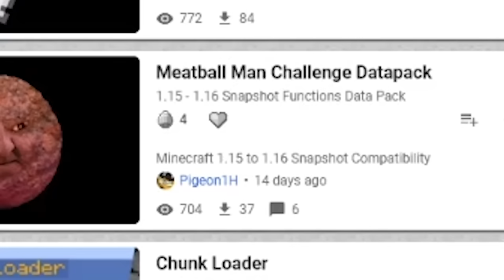Minecraft meatball meme has gone too far..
--- Equipment ---